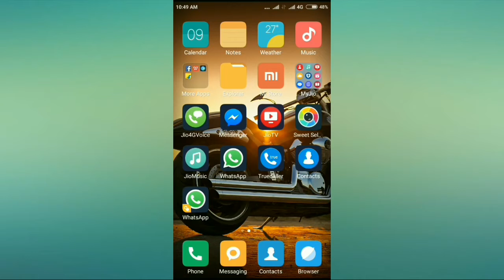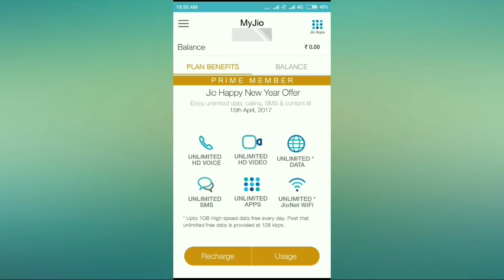Jio summer surprise offer गायब हो गया है ।। How to check Jio Recharge balance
Namaskar dosto jio summer surprise offer अब my jio app पर नही दिख रहा आप भी देखो।।